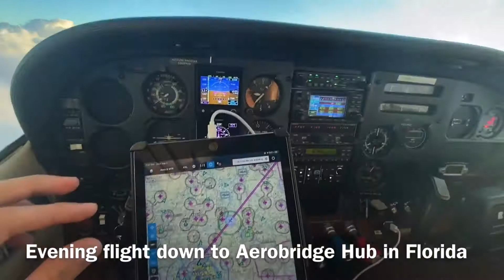Hurricane Ida relief flights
Short clips from humanitarian efforts flights for Aerobridge and operation Airdrop in the aftermath of hurricane IDA